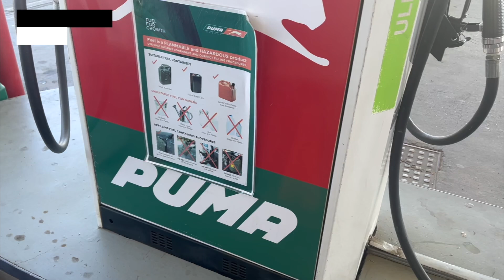Fuel prices unchanged for August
RUNDU, 30 JUL (NAMPA) – The Namibia National Teachers’ Union (Nantu) in the Kavango East Region elected its new leadership to steer the regional executive committee forward for the next five years.
(Video: Sylvia Hashondali)
NAMPA TV